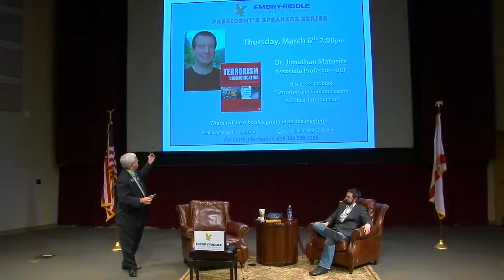Anthony Daries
BookMarcTV Host Marc Bernier, interviews Author Anthony D'aries about his book "The Language of Men".

"The Language of Men" isn't just a beautifully written memoir about a Vietnam vet father and the complicated legacy he leaves to his son; it's also a disturbing, brutally honest, darkly funny meditation on masculinity, violence, and sexuality.